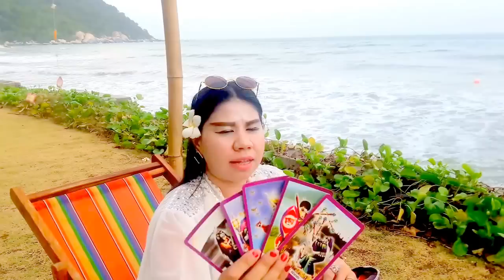เปิดดวงปี2560!!ราศีกรกฎ หมอนีน่าแม่นๆ(ไพ่พระพิฆเนศหยั่งรู้อนาคต)รวยหรือWoW?